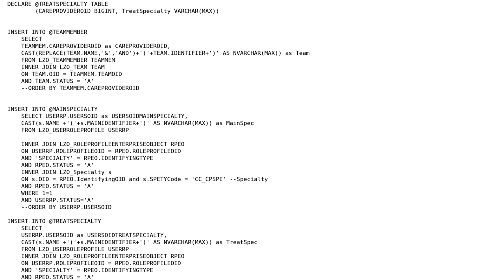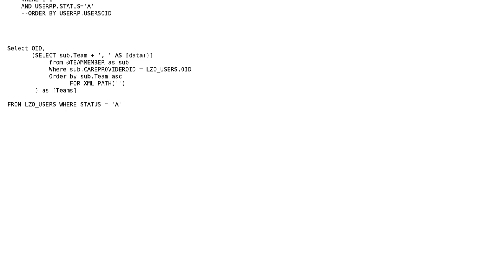Alternative to XML PATH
With thanks & praise to God, and with thanks to the many people who have made this project possible! You are responsible for your own actions.